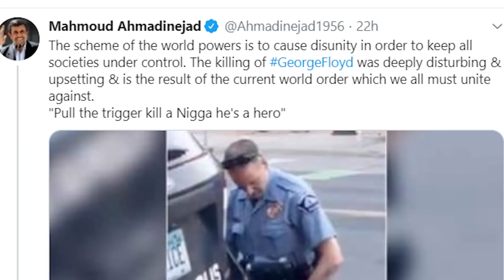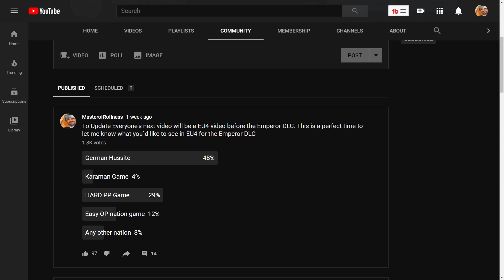EU4 | The Africa Butua Experience 🇿🇦 🇿🇼 Europa Universalis 4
Have you ever wanted to play the Strongest African Country in EU4? Since Wakanda doesn't exist you can experience the next best thing with Butua in Europa Universalis 4.

This will be the Last eu4 1.29 video with the subsequent videos being 1.30 in Emperor DLC. I apologize for not getting the video up before the eu4 emperor DLC release. I have chron's so all my time is spent on the toilet. Enjoy some Europa Universalis IV with Butua Gameplay before the eu4 emperor is the only version that matters.

If you enjoy some of my other cawtent